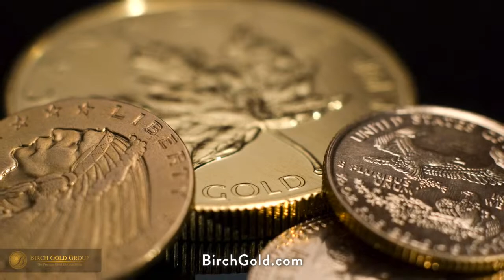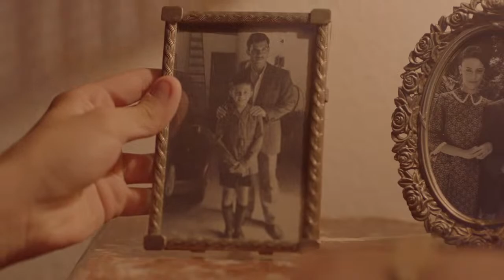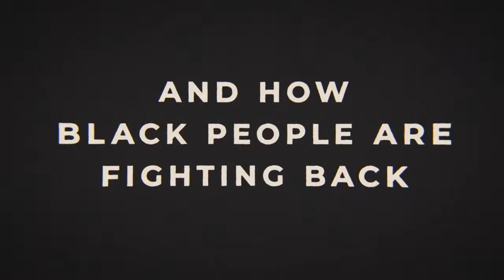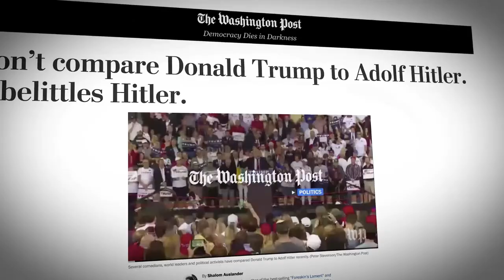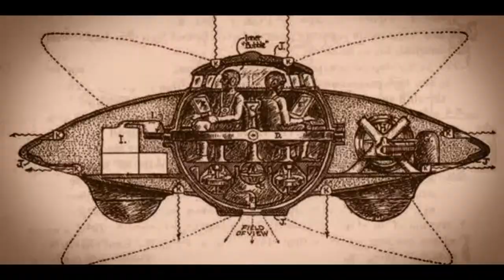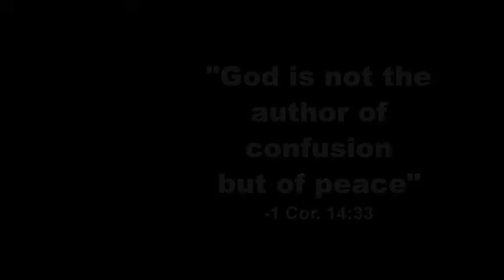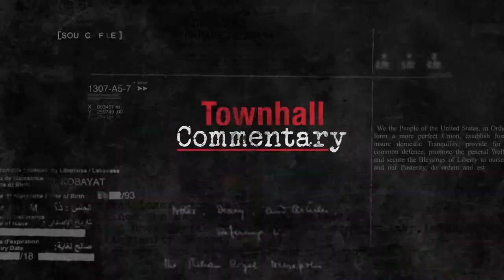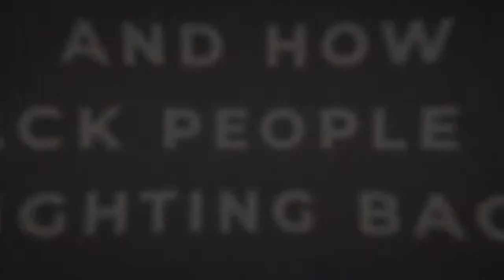The Hugh Hewitt Show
Hugh Hewitt is back on Monday February 28th, 2022, discussing the important topics of the day, COVID-19 and the new Biden administration. Talking today:

Former Secretary of State Mike Pompeo.
Dr. Jonathan Ward, founder, Atlas Organization.
Salena Zito, national political reporter, Washington Examiner/New York Post.
Josh Kraushaar, politics editor, National Journal.